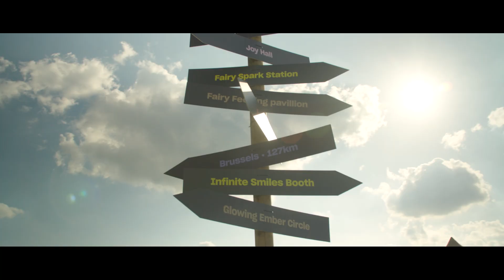A Million Little Things: Springbok's Summer Team Event 2023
When you think of a summer team event, images of glitz, glamour and extravagant feasts might come to mind. However, we chose to embrace the beauty of simplicity and enjoy the little things in life during a two day stay at the Belgian coast, and the result was truly unforgettable. Check out what we have been up to!

We created a space where laughter, play, dance and heartfelt conversations took center stage. From intense volleyball and rope pulling matches, a yoga class inspired by our very own CEO and jam sessions to dining al fresco and dancing the night away - these are just a few of the million little things we got to experience. All with beats, drinks, food and delicious treats in relaxed glamping fashion of course. We even had the pleasure of rocking out to our very own ‘Springrok’ rock band, who had been rehearsing for six months in secret!

Witness the magic in our aftermovie!